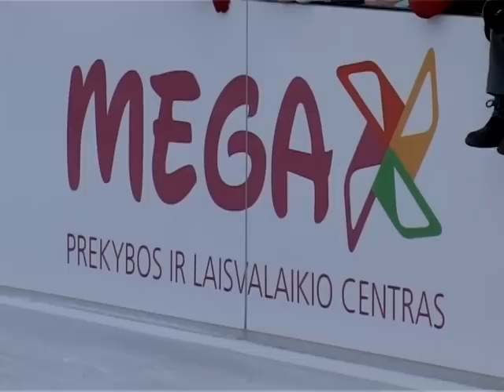Ledo ciuozyklos atidarymas PLC Mega